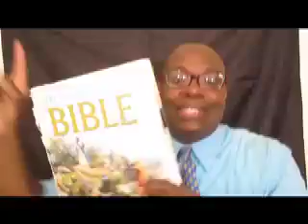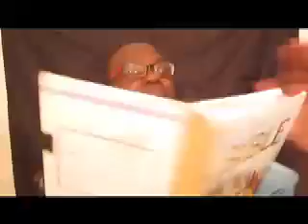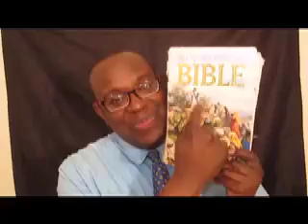Atheist Bible Study: Paul's 3rd Journey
Paul's 3rd Journey and we take it with him with the help of a Screwdriver.